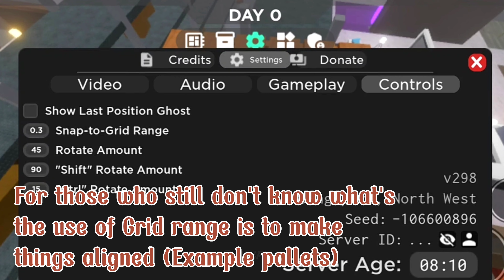I MADE A BIG WOODEN HOUSE SHELF BASE IN 3008 ROBLOX! 😍 | BASE IDEAS | MyelPlays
Hello guys! I hope you're having an awesome day! ❤️❤️❤️

•I'm not pro at making a base (feel free to judge😁)
•Grammatical errors

Follow My Main Roblox Account!